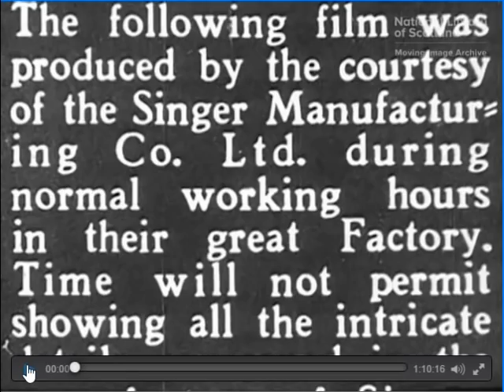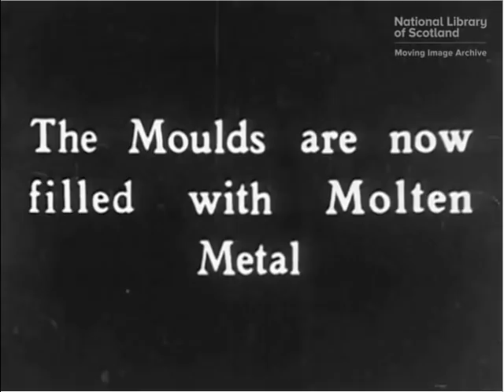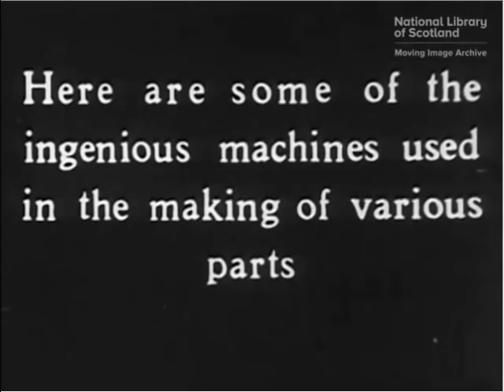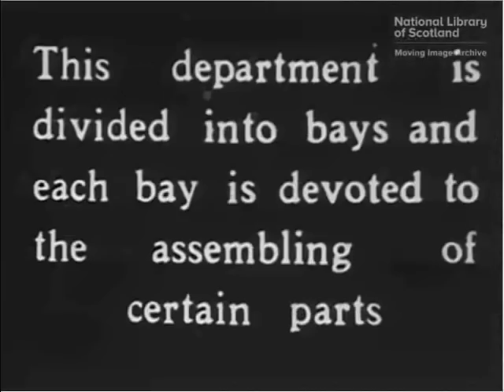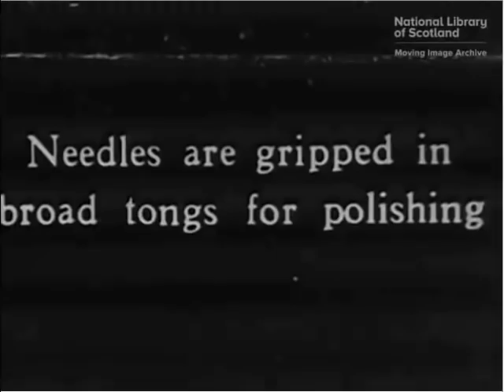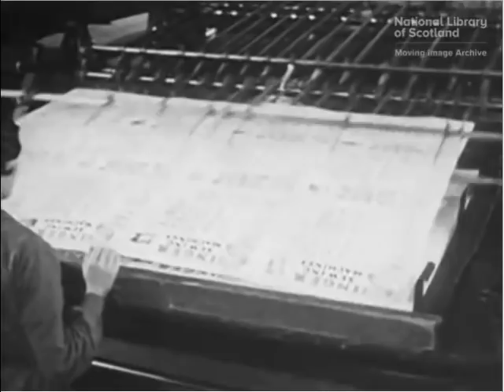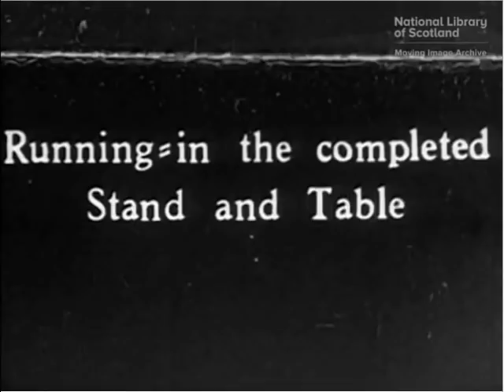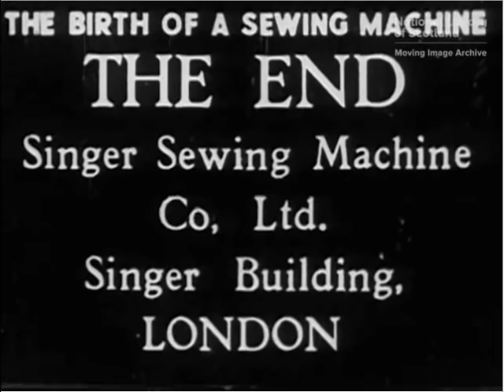Birth of a Sewing Machine - Singer Sewing Machine Factory Kilbowie, Glasgow in Scotland